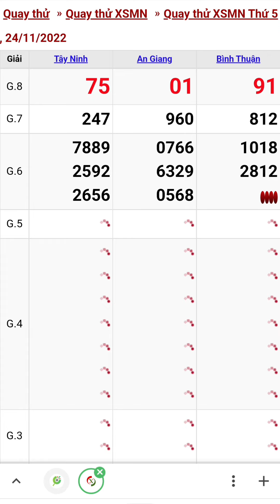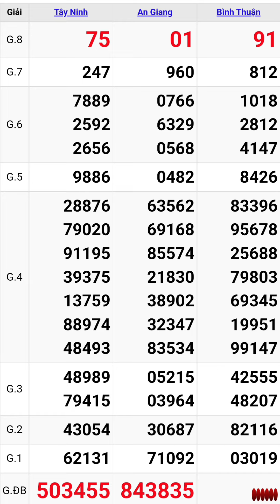Quay thử xổ số miền nam hôm nay thứ năm ngày 24/11/2022 #5 tây ninh - an giang - bình thuận